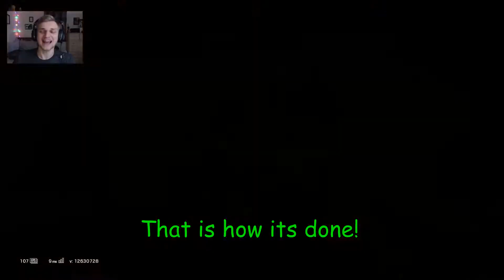Ranked Competetive Fragging! - Rainbow Six Siege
There were one or two clips where my sensitivity was way too high! There's a button on my mouse that changes DPI and it kept messing with me. That being said, I was feeling much more confident with a lot of my plays in January.

Follow me on these platforms to stay in touch and up to date!

My equipment